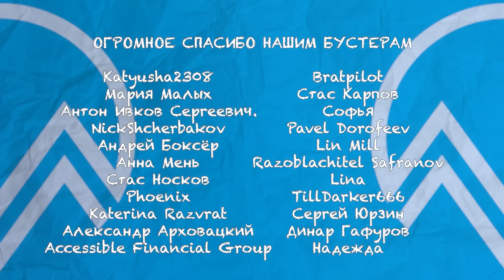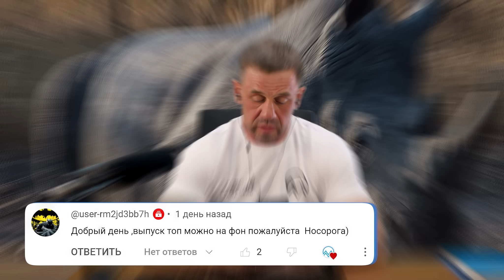ДАВЛЮ КАЛОМАССУ ЛОГИКОЙ! | БАНКРОТСТВО | Кузнецов | Аллиам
🎬ПЛЕЙЛИСТЫ
АЛЛИАМ. ЛУЧШЕЕ

❗Номер для переадресации ваших коллекторов на нас: ❗ 📞 Бесплатная переадресация ваших коллекторов на нас - (почитайте как настроить на вашем устройстве)